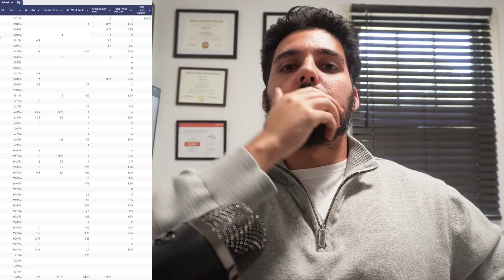How I Passed Cisco CCNP ENCOR In 5 STEPS (Real Tips from Someone Who Passed)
Feeling lost in your IT journey? Get personalized guidance! Choose a 1-hour call for quick answers, or dive into an 8-Week 1-1 Mentorship with resume help, labs, cert flashcards & more. Only taking 5 people at a time for the 8-Week Mentorship.

How I Passed the CCNP ENCOR Exam | 5 Steps to Success (Study Tips, Materials, Labs, and More!)

In this video, I break down how I passed the CCNP ENCOR 350-401 exam — one of the hardest Cisco certifications I’ve taken. This is a comprehensive CCNP ENCOR study guide with 5 essential steps that helped me pass, including recommended study materials, practice labs, and time management tips.

✅ Study resources I used:
- Cisco Press ENCOR book
- Boson practice exams
- Cisco Modeling Labs (CML)
- Kevin Wallace Udemy course

If you're preparing for your CCNP certification, this video is packed with tips to help you pass on your first try.